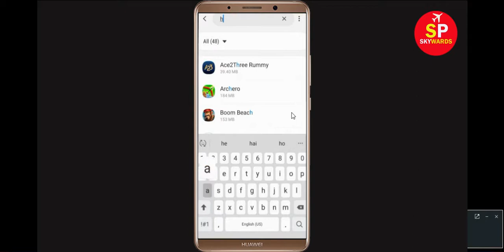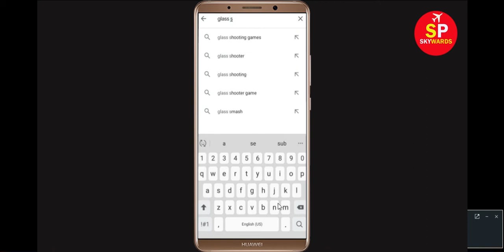Fix "Happy Glass" App Loading Problem In Android Phone- Solve Happy Glass Not Loading Issue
In this Happy Glass Video, i will show you How To Fix "Happy Glass" App Loading Problem Android & Ios - Solve Happy Glass Not Loading Issue. If you are facing same problem then it will help you to get rid of this issue.